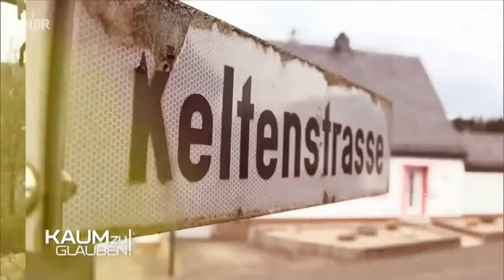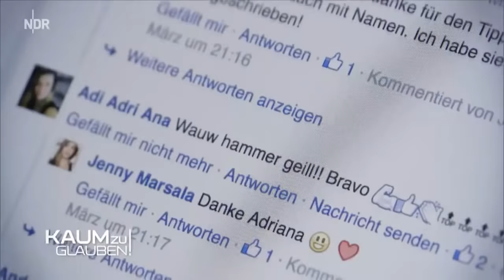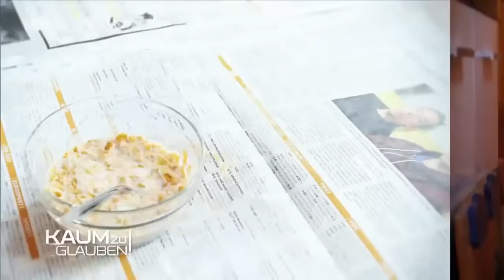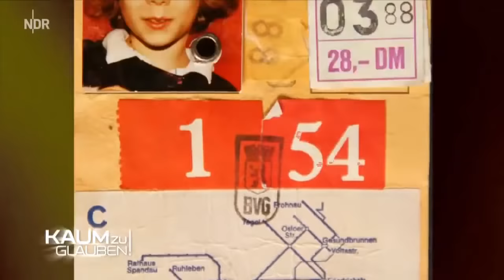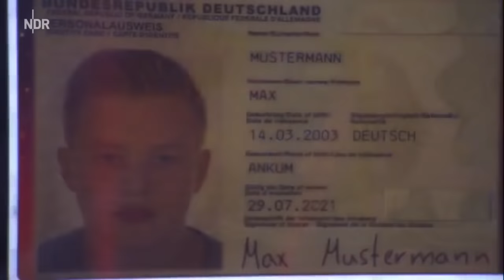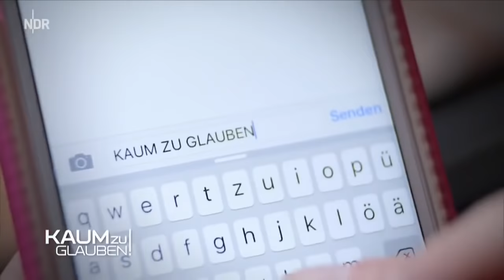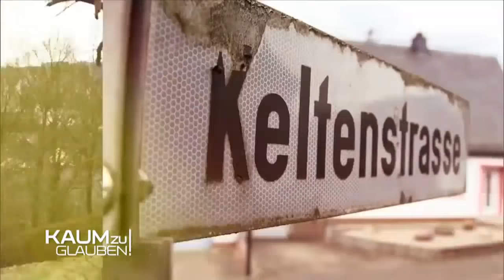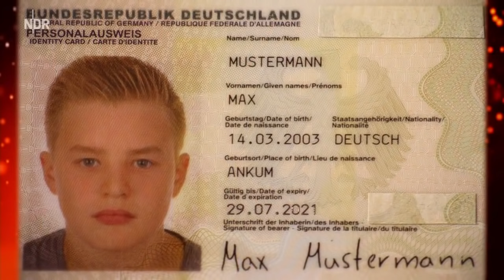Kaum zu Glauben XXL Spezial / 26.07.16 ( )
Außergewöhnlich, überraschend und lustig sind die Geschichten und Fähigkeiten, um die es auch in dieser XXL-Ausgabe der beliebten Rateshow Kaum zu .

Teyan ks Fo r I t Laterne g P Ease Ike, pun, Kommen t Ann d sein bsc Befreiung Auch in der XXL-Ausgabe dieser Show müssen vier Mal 45 Sekunden reichen.